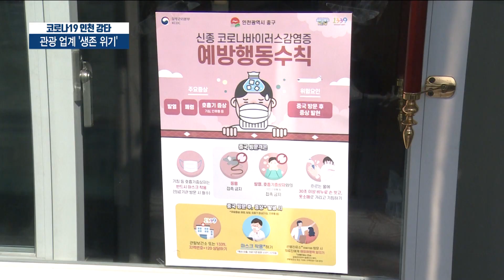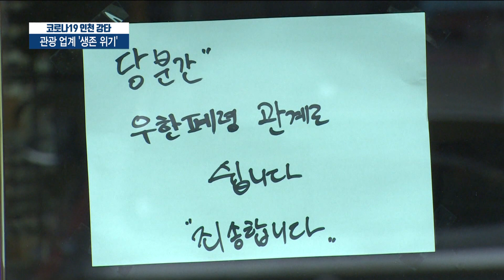생존 위기 내몰린 관광 업계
[티브로드인천 배상민 기자]

[기사내용]

박인애 앵커)
코로나19가 세계를 강타한 지 벌써 한 달이 돼 갑니다.
사태가 장기화되면서 인천지역 경제도 타격을 받고 있는데요.
먼저 관광 분야는 외국인은 물론 내국인까지 발길이 끊기면서 생존 위기에 내몰리고 있습니다.
배상민 기자가 취재했습니다.

리포트)
인천의 대표적 관광지 월미도.

점심 무렵이지만 식당 안은 텅 비었습니다.

거리는 마스크 쓴 사람 몇 명만 오갈 정도로 한산합니다.
놀이공원엔 손님이 없어 놀이기구들이 멈춰 섰습니다.

월미바다레일 개통과 중국인 단체관광객 방문으로 상인들의 기대감이 컸는데 난데없이 코로나19가 덮친 겁니다.

-인터뷰 : 장관훈/월미도번영회 회장-"전반적으로 손님이 60~70%는 준 것 같아요. 각 업소들이 하루에 두 팀, 세 팀 받으면 많이 받을 정도고, 임시로 문을 닫은 집도 여러 집 있습니다."

인적이 끊긴 황량한 거리. 마치 드라마 세트장을 방불케 합니다.
간간이 식당 직원들만 밖에 나와 오질 않는 손님을 기다립니다.

차이나타운은 말 그대로 중국발 코로나19의 직격탄을 맞았습니다.
이 곳 상점 절반 가까이가 아예 문을 닫았습니다.

중국인 종사자들이 근무하는 음식점 기피 현상까지 더해지며 외국인은 물론 내국인 관광객의 발길도 뚝 끊겼습니다.

상인들은 계속되는 적자에 장사를 포기해야 할 상황에 내몰리고 있다고 하소연합니다.

-인터뷰 : 이현대/차이나타운 상인-"장사가 조금씩 줄어든 게 아니라 싹 빠져버렸어요. 예약도 다 취소되고, (손님이) 90%가 줄었어요. 이 지역이 거의 황폐화되고 있습니다. 이거보다 더한 메르스, 사스 때도 이렇게 어렵진 않았습니다."

문제는 상황이 나아질 기미가 좀처럼 보이질 않다는데 있습니다.

인천공항은 중국 우한발 항공노선이 전면 중단됐고, 국내 항공사들도 한중 노선 운항 횟수를 70% 가까이 감축했습니다.

인천과 중국을 오가는 카페리 전 노선은 여객 수송을 잠정 중단했습니다.

송도 컨벤시아의 행사 예약 취소와 보류는 52건으로 집계됐습니다.

중국인 단체 관광객 숙박 예약 취소 등으로 인천 호텔 12곳의 피해액은 이미 20억 원을 넘어섰습니다.